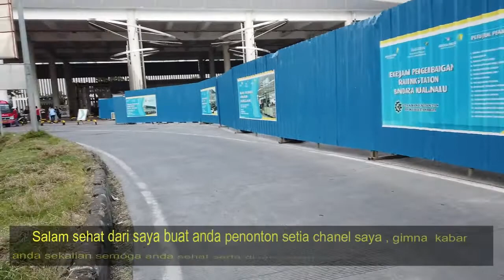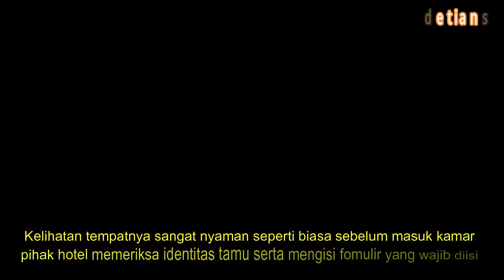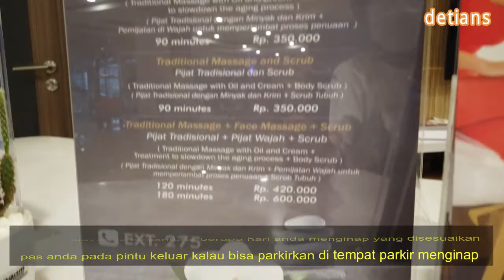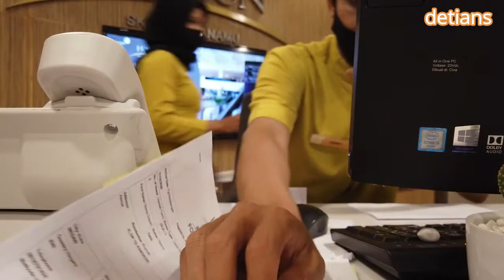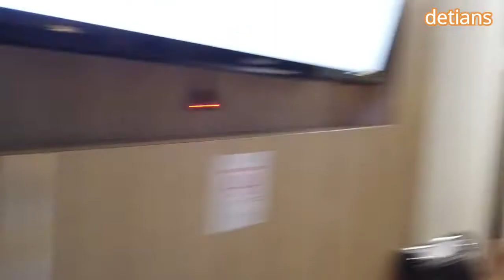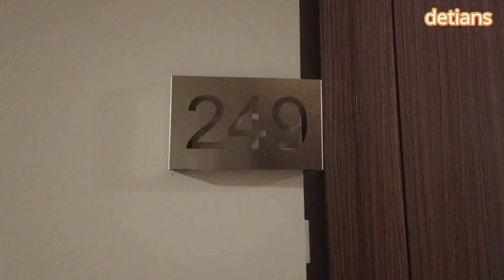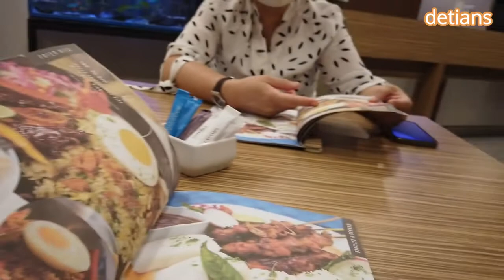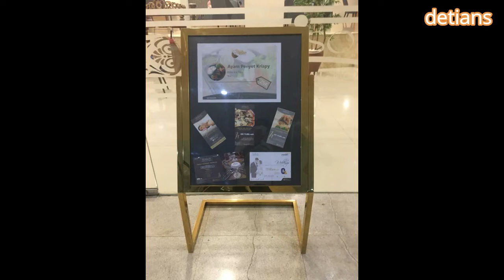Hotel Horison Sky Kualanamu Medan Di Masa New Normal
Hotel yang berada di bandara Kualanamu Medan sangat praktis dn harga terjangkau buat penumpang yang mengalami ke terlambatan pesawat / penumpang yang ingin melnjutkan perjalanan lagi dengan darat atau udara. Tonton terus chanel ini sampai habis agar anda bisa mendapatkan info yang bernanfaat .makasih